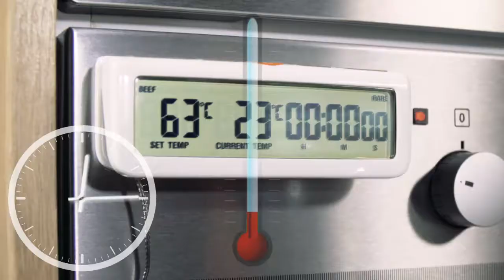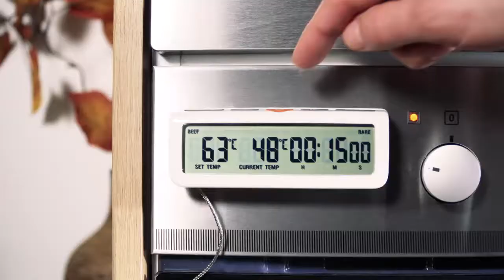Termómetro digital para horno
encontrarás el termómetro digital para hornear tus recetas.

¡Mide la temperatura de tus alimentos con la mayor precisión gracias a este estupendo termómetro digital de Tescoma! Se coloca en el exterior del horno, e indica la temperatura que va alcanzando. Una vez se ha cocinado, emite un sonido acústico como aviso de que su receta ya está lista para salir del horno.